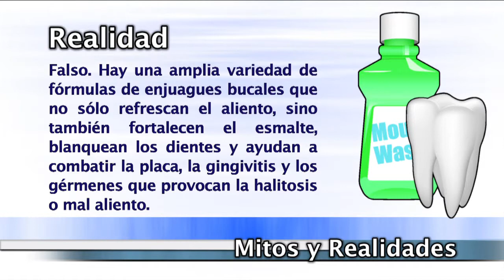Cápsula Mito Enjuague Bucal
Cápsulas Informativas